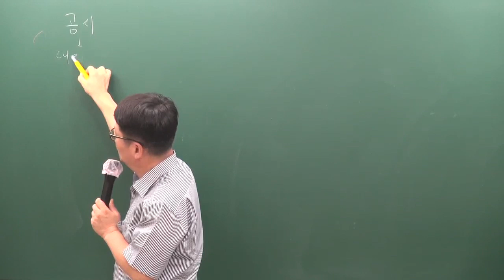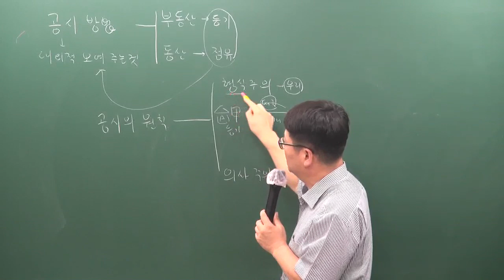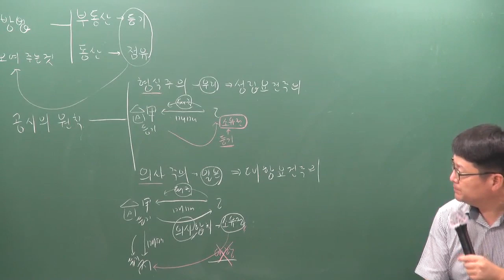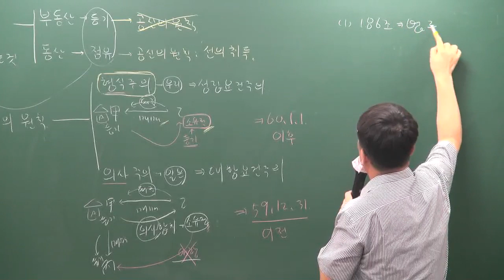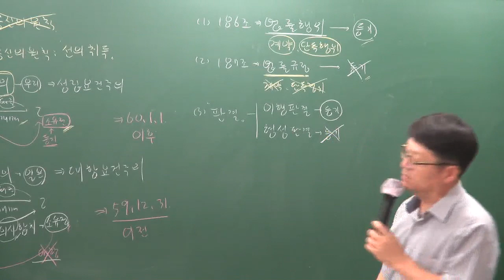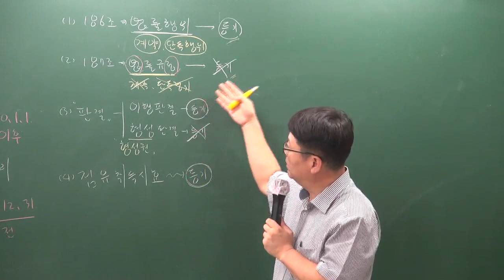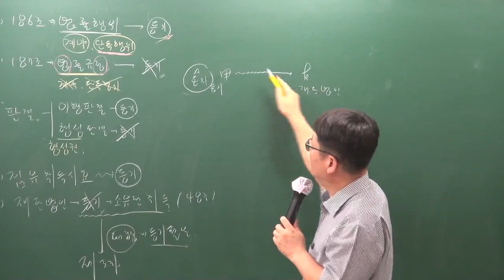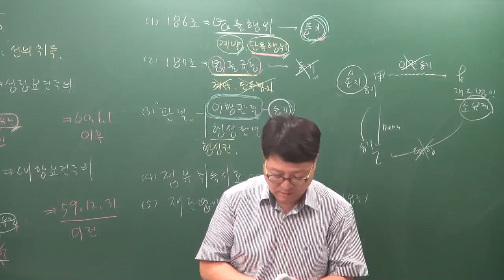[주전무] 2020년 주택관리사 민법 입문과정 10-9